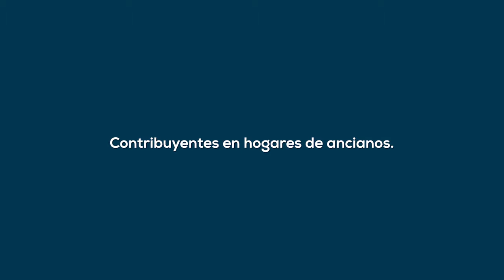Ganancia de hasta $500,000 sin pagar impuestos Ep. 1041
¡Gana hasta $500,000 en la venta de tu casa sin pagar impuestos!

Existen diferentes maneras de excluir ingresos por la venta de una propiedad inmueble, en este caso los contribuyentes pueden realizarlo en base a la ganancia de la venta de su residencia principal hasta por $250,000. Sin embargo, cuando se trata de parejas casadas, y ciertos cónyuges sobrevivientes, pueden excluir hasta $500,000. En este video te cuento más sobre las pruebas del Internal Revenue Code (IRC) para saber si calificas, cómo determinar si es una residencia principal y cómo realizar la exclusión.